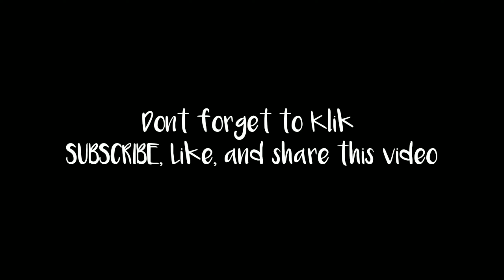PINGGAN || 3 VIEW MOUNTAIN IN BALI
PINGGAN  || 3 VIEW MOUNTAIN IN BALI (Batur, Abang, Agung)

*tonton dengan resolusi penuh untuk hasil yang lebih jelas*